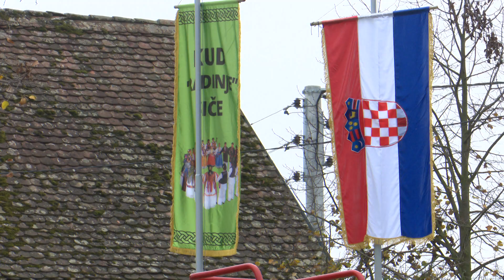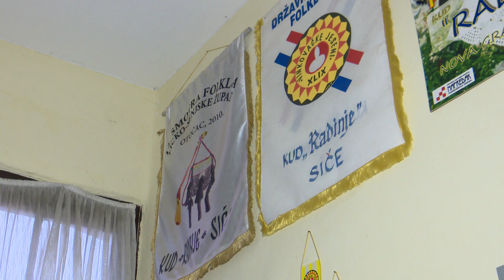SBTV - DNEVNIK - KUD "RADINJE" IZ SIČA SNIMIO KALENDAR ZA 2019. GODINU - 05.11.2018.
Kulturno umjetničko društvo “Radinje” iz Siča svojim radom i aktivnostima odavno je opravdalo razloge svoga osnivanja i postojanja. Vrijedno i marljivo društvo entuzijasta i zaljubljenika u bogatu folklornu baštinu i običaje svoga sela i Slavonije, svakim danom iznenađuje s novim aktivnostima. Tako su i ove godine snimili prizore su novi kalendar za 2019. godinu. A naša ekipa bila je na snimanju.

DNEVNIK SBTV-a | PON-PET | 20:00 i 22:00